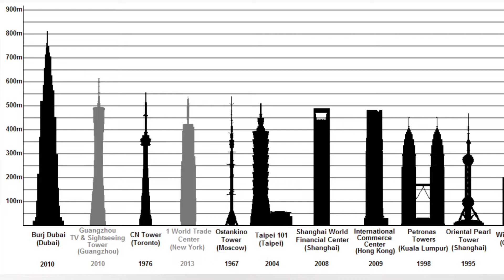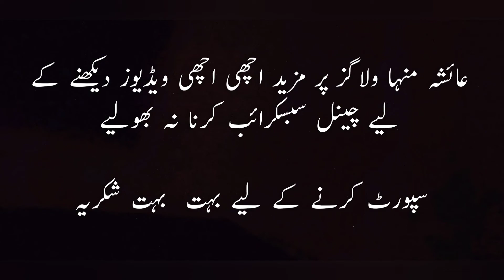Canton tower, Guangzhou | 广州塔